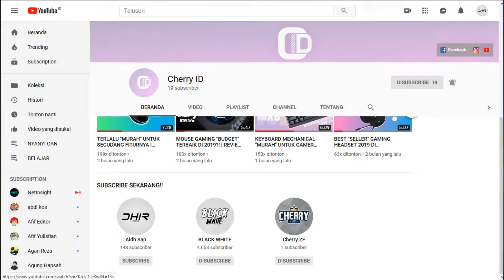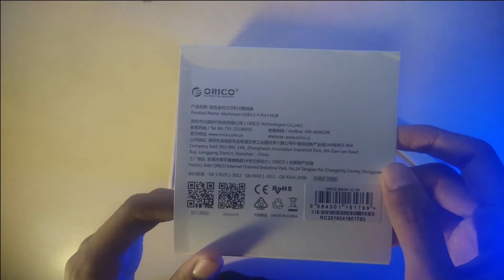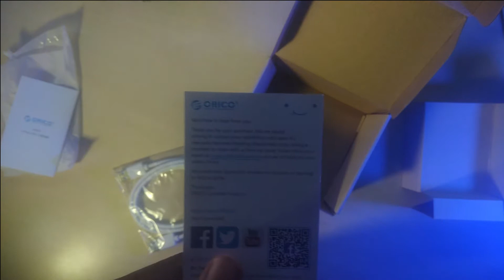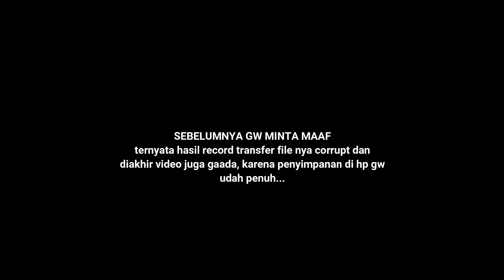TERMURAH?? Gak abis pikir sama USB Hub dari ORICO Ini!! - Unboxing USB Hub ORICO M3H4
Oke Kali Ini Gw Bakal USB Hub Murah tapi gak Murahan, Penasaran?. Simak Videonya Sampe Habis

Thx Buat Temen Gw @Fardii_ii yang udh bersedia minjemin barangnya buat gw review kali ini
Link Pembelian :
Tonton Video Menarik Lainnya
buat temen temen yang mau nanya nanya, ngobrolin hal hal yang berbau tekhnologi atau kegiatan produktif, atau yang sekedar mau having fun aja... join yuk grup discord Cherry ID,